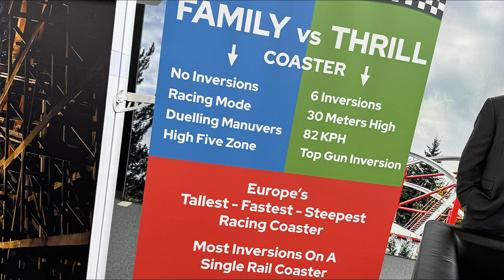Talkvideo | Naam van Nieuwe achtbanen Walibi Holland bekend.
De bouw van de nieuwe dubbele achtbaan in Walibi Holland is volop van start gegaan om in het voorjaar van 2025 te openen, ook is de naam bekendgemaakt en daar hebben we het in deze korte video over.